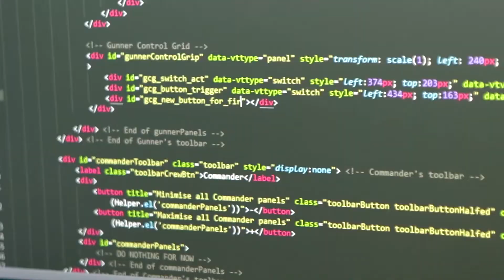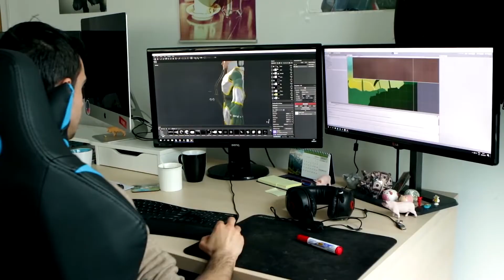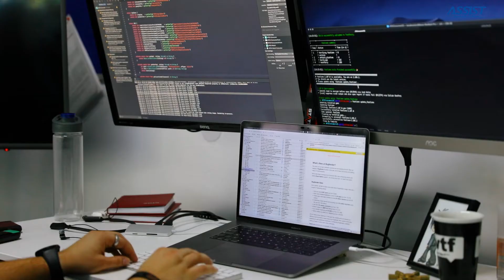Meet the team - Ep. 8 | Interviu cu Alexandru Boca - Head of Mobile Development | ASSIST Software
What are your expectations when you are thinking of a Mobile Developer job?

Find out from our colleague Alexandru Boca - Head of Mobile Development, all the answers you need to know while discovering more about the Mobile world!

Discover the available positions at ASSIST Software and how you can join the team

Te-ai întrebat vreodată cum decurge viața unui Mobile Developer? Dar care este diferența dintre un iOS și Android developer?
Urmărește acest video și află de la colegul noastru, Alexandru Boca toate răspunsurile!

Descoperă pozițiile disponibile în echipa ASSIST Software și cum te poți alătura echipei

→  Cum te simți lucrând la ASSIST?

"ASSIST e o zonă plină de inspirație, de oameni foarte creativi și sunt niște proiecte foarte dinamice care mereu m-au ținut în priză și de la care mereu am avut de învățat.
Întotdeauna lucrez cu noi tehnologi de aceea, pot spune cu mâna pe inimă, că niciodată nu m-am confruntat cu sentimentul de monotonie."

→ Cu ce se ocupă "Head of Mobile Departement" la ASSIST?

"În general, această funcție e mai mult una prin care se crează acea sinergie dintre client, proiect și echipă. Datorită experienței pe care o am pe ambele tehnologii mobile mă ajută foarte mult și să văd din sistemul pe care clientul și-l dorește.
Reușesc să discut cu el atât din prisma ideilor pe care le are dar și din prisma dezvoltatorilor care urmează să lucreze pe proiect și îmi este foarte ușor să transpun ceea ce clientul înțelege și ar vrea, în ceva abstract pentru colegii mei ca să poată lucra cât mai optim și mai bine în ecosistemul nostru din cadrul departamentului."

→  Sunt curios, dacă ar fi să recomanzi ceva pentru cei care oscilează între iOS developing și Android developing, ce le-ai spune?

"Acesta este, de obicei, o decizie ce le aparține fiindcă... ei sunt cei care vor depune eforturi să înțeleagă. Noi îi putem ajuta, dar este nevoie de implicarea lor.
Eu le-aș recomanda tuturor Android developing în prima instanță datorită simplității echipamentelor. Adică cu un simplu laptop, performanțe medii poți începe încetul cu încetul  să te introduci în noțiunea de a programa o platformă mobilă fără să investești foarte mult. iOS-ul e mai costisitor din cauza Mac-urilor care necesită neaparat xcoduri și astfel faci dezvoltarea pe iOS.
Ecosistemele sunt asemănătoare, ele funcționează în limbajele lor proprii dar la bază, arhitectura platformei iOS și Android are o consistență asupra faptului că este o platformă mobilă."

→ Care sunt principiile pe care te bazezi atunci când lucrezi la un proiect?

"Lucrul cel mai important în principal este team work-ul. Echipa trebuie să fie foarte sincronizată, comunicarea să meargă fluent și tot timpul să fim conștienți de provocările care ne așteaptă.
În al doilea rând, este comunicarea cu clientul prin care eu pot să mă asigur că ceea ce lucrăm este pe aceiași linie cu dorințele clientului.
Iar în al treilea rând, research, hardwork și puțină dedicare, fiindcă chiar dacă e cod scris, la final iese o aplicație.
Fiecare părticică din acea aplicație conține un pic din personalitatea programatorului. Mereu se poate observa acest lucru, mereu mi-am dat seama care din colegii mei se află în spatele codului scris."